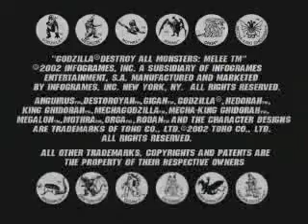Godzilla: Destroy All Monsters Melee | GC | 2003 | Video Game US Trailer | LQ/OGR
US Trailer for the Nintendo GameCube version of the Godzilla: Destroy All Monsters Melee video game.

Published in United States by Infogrames under the Atari brand in 2002
Developed by Pipeworks Software

Trailer in low quality. Original resolution.